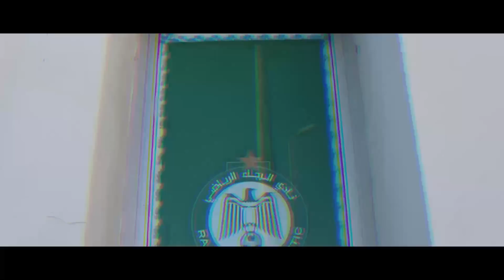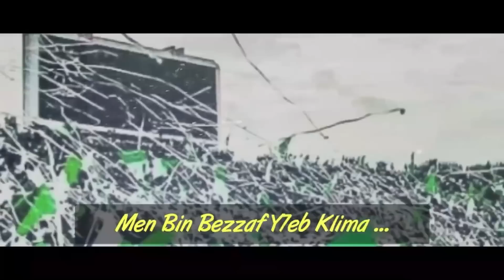صفقة بانون مزيانة للرجاء | بيني باديبانغا أجمل هدف | لائحة مغادري الرجاء | ديربي الرجاء و الوداد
آخر أخبار الرجاء الرياضي لهذا اليوم جاءت عناوينها على الشكل التالي :

ـ جمهور الرجاء يختار بنجديدة أحسن لاعب في الفريق الأخضر ـ
ـ هدف باديبانغا في مرمى الجيش الملكي الأفضل في شهر يونيو ـ
ـ رسميا.. الجامعة تعلن موعد ديربي كأس العرش ـ
ـ مذكور يوجه رسالة خاصة لجمهور الرجاء قبل نهاية الموسم الجاري ـ
ـ 12 غيابا مهما لفريق الرجاء الرياضي أمام المغرب الفاسي ـ
ـ بعد سيارة الإسعاف..البدراوي يعد باقتناء حافلة جديدة للنسور ـ
ـ البدراوي يتوصل بأسماء أول مغاردي الرجاء في الميركاتو الصيفي ـ
ـ الرجاء ينتظر الخبر السار بعد رحيل بانون عن الأهلي المصري ـ
ـ ''الكاف“ يذكر الرجاء بحدث مميز في كأس الكاف ـ